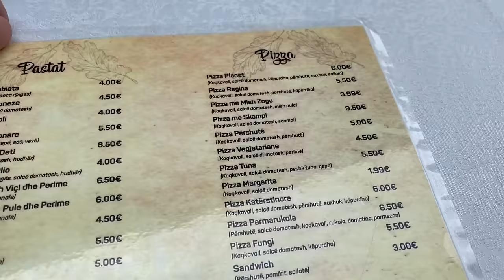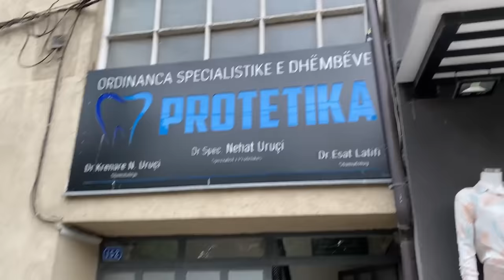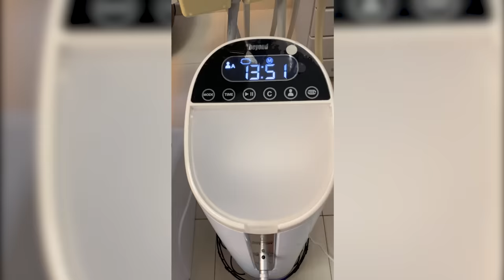VLOG - Me ne fund u Takova me Shoket e Ngushte t`Gafit ne Gjilan !!!